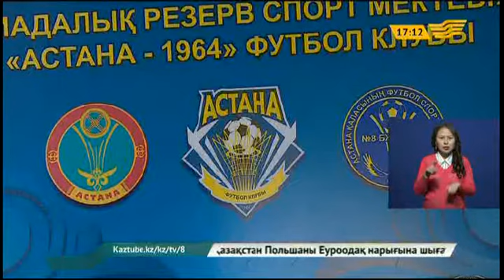Қазақтың жас аяқдопшыларына испан футбол мамандарының назары ауды